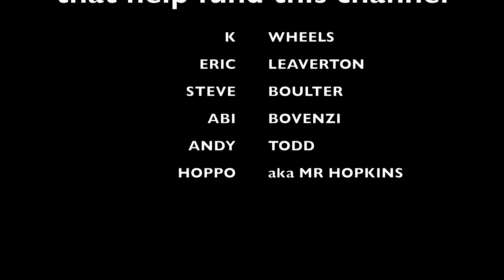My First Time Wild Camping On A Motorbike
learn about Tricked In To Wild Camping On A Honda Monkey Bike In The UK subject PLEASE check out

Our video is all about "Tricked In To Wild Camping On A Honda Monkey Bike In The UK" subject   but we   try to cover the following subjects:
-honda monkey bike
-monkey bike
-wild camping motorcycle

On the web you can discover a great deal of details about 'Tricked In To Wild Camping On A Honda Monkey Bike In The UK' but let's be sincere ... A video is worth hundreds of words, and it's much easier to obtain the information that you searched after. That's why we created this YouTube video regarding Tricked In To Wild Camping On A Honda Monkey Bike In The UK subject and also 'honda monkey bike'
 Something I discovered when I was searching for information on Tricked In To Wild Camping On A Honda Monkey Bike In The UK was the lack of appropriate info.
Tricked In To Wild Camping On A Honda Monkey Bike In The UK nevertheless is an subject that I know something about. This video for that reason should matter and of interest to you.

We hope you have gotten some useful information by now, The next action is to do something about it and provide us a chance to make things better. See you on the other side!
 Issues watching the vid?
The video quality you can expect at least 93% of the time when you enjoy YouTube on an ISP ( Web Service Service Provider) in a particular location. Here's what each ranking implies:

I wish you liked this YT vid where we covered as long as we could about honda monkey bike as well as monkey bike